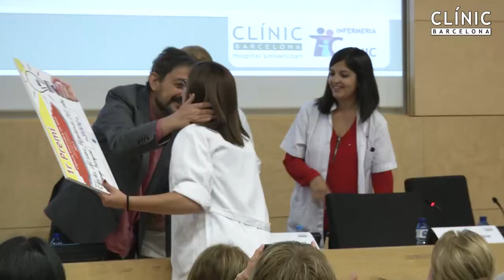Dia Internacional de la Infermera - Hospital Clínic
Celebració institucional del Dia Internacional de la Infermera a l'Hospital Clínic